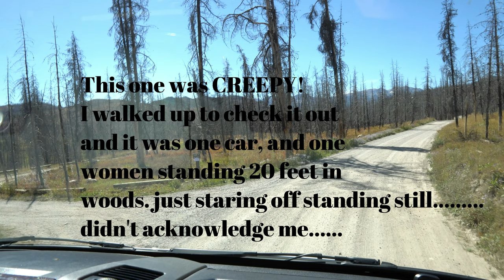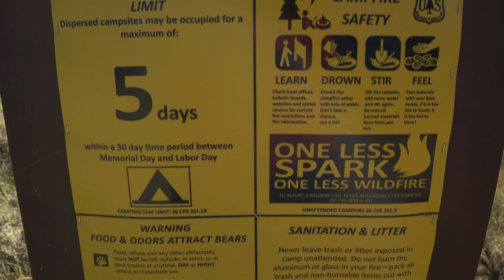Our First RV Boondocking Experience in the Grand Teton National Park | RV Living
We finally take a stab at national forest camping and can't believe the most beautiful free camping spot we found in the Bridger Teton National forest called the upper Teton view. We also FAIL at our first attempt of dispersed camping right below the south entrance of Yellowstone National park at the Grassy Lake road campsites.

👫 ABOUT US➡ Hello! We are Aaron and Chris, a fulltime RV couple that lives and works in our Airstream Interstate Sprinter Van (Irene). We run an online fitness and nutrition coaching business (Irene Iron Fitness) while traveling all around the country. Follow along the journey with us!
Irene Iron Fitness Amazon Store

Airstream Ambassadors: *Profile Coming Soon*
PRODUCTS WE USE AND LOVE
Camera Gear-
GoPro Hero8
Sony Alpha a6400 Mirrorless Camera
Rode VideoMicro Compact On-Camera Microphone
Wyze Cam 1080p HD Indoor Wireless Smart Home Camera
Fitness Gear-
Lebert Fitness Equalizer Total Body Strengthener
Ironmaster 75 lb Quick-Lock Adjustable Dumbbell System: *Currently Unavailable*
Ironmaster 45 lb Quick-Lock Adjustable Dumbbell System: *Currently Unavailable*
Sport2People Running Pouch Belt
Polar H10 Heart Rate Monitor
Outdoor RV Gear-
Quick Set 12875 Venture Screen Shelter
CGEAR The Original Sand-Free Outdoor Camping Mat (10’x10’)
MARCHWAY Lightweight Folding High Back Camping Chair
Cordless Leaf Blower - KIMO 20V Lithium 2-in-1 Sweeper/Vacuum
RV Upgrades-
Lifeline GPL-6CT - 6 volt - 300AH Deep Cycle Battery
Renogy 100 Watt 12 Volt Eclipse Monocrystalline Solar Panel
WindyNation 100 Watt 100W Solar Panel
Sumo Springs Front SSF-106-47
Sumo Springs Rear SSR-338-54
RV Household-
Vornado AVH2 Plus Heater
Flojet 18550000A 13 GPM RV Macerator Pump
JOYING 10.1 Android Car Stereo
Sofia + Sam Oversized Memory Foam Lap Desk
RV Kitchen-
Brita Ultra Max with 1 Longlast Filter
Electric Kettle Temperature Control Gooseneck
E-Z Board DCB202PK-CLR Disposable Plastic Cutting boards
Rubbermaid Brilliance Food Storage Container Set, 18-Piece
Cuisinart 2 Speed Hand Blender with Chopper, Whisk and Beaker
Ozeri ZK14-S Digital Kitchen and Food Scale
Le Creuset Signature Enameled Cast-Iron 2-Quart (Dutch) Oven

*All information including nutrition info, recipes, training programs, and supporting guidance are solely intended to provide assistance to you in your personal fitness and healthy eating efforts.  The information is not intended as a substitute for consultations, evaluation or treatment by a medical professional and/or registered dietician or nutritionist.  The information that we provide should not be construed as a substitute for medical advice nor can they be represented as a guarantee of improvement of specific conditions or weight loss.